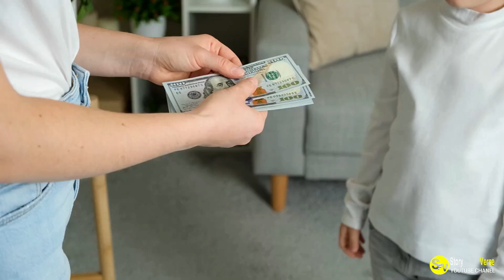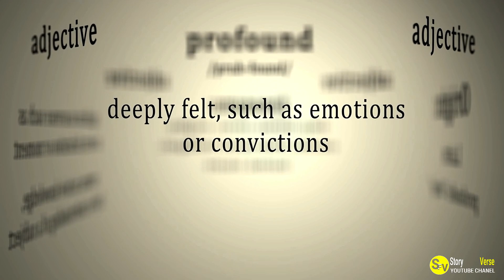She Wanted To Spend Her Savings On Something Special, But Her Grandma Had A Better Idea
Want to know what Grandma thinks is a good idea for your savings? Watch this video to find out! In this funny video, Grandma shares with her granddaughter some of her wisdom about spending money wisely. From buying groceries with the money to saving for a rainy day, Grandma has some great advice for spending your savings.

Learn what Grandma thinks is a good way to spend your hard-earned money in this funny and instructive video. From grocery shopping to rainy day funds, this video will teach you a lot about how to save money and live a happy life!
Want to know what Grandma thinks is a good idea for your savings? Watch this video to find out! In this funny video, Grandma shares with her granddaughter some of her wisdom about spending money wisely. From buying groceries with the money to saving for a rainy day, Grandma has some great advice for spending your savings.Learn what Grandma thinks is a good way to spend your hard-earned money in this funny and instructive video. From grocery shopping to rainy day funds, this video will teach you a lot about how to save money and live a happy life!She Wanted To Spend Her Savings On Something Special, But Her Grandma Had A Better Idea